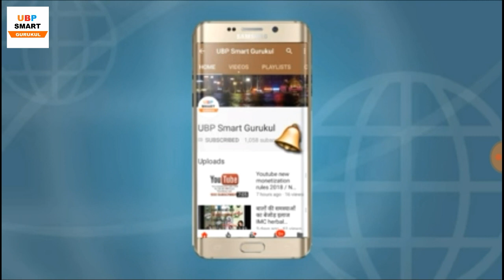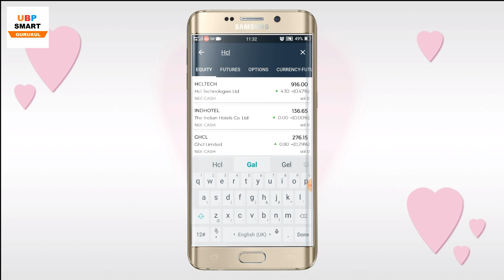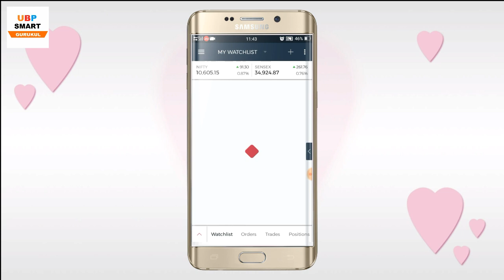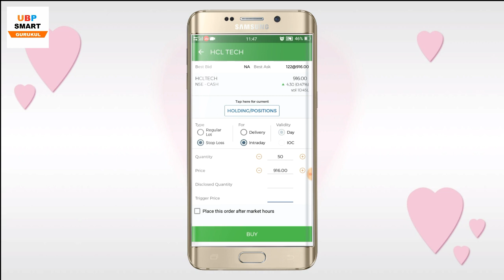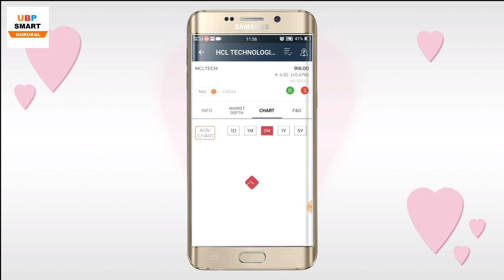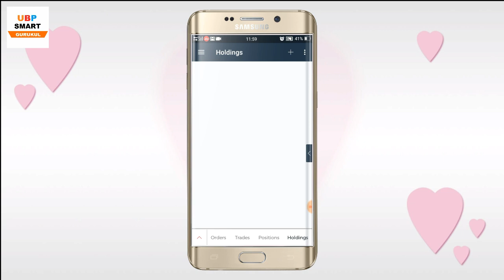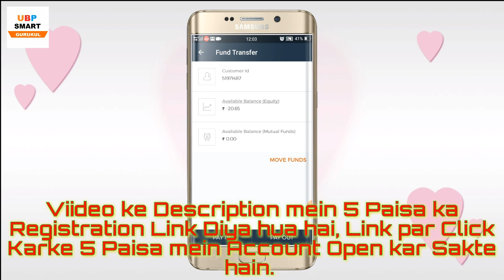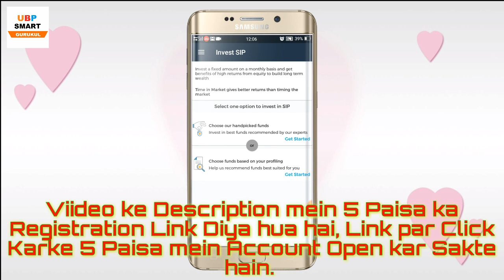How to Buy and Sell Shares on 5paisa mobile App (Demo) | 5Paisa Detailed Review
Join me 1 Lakh and More people who are earning money from home using Meesho App.

Stock Market hindi books Amazon
Stock Market English books Amazon

CONTENT COVERED

1. How to Trade With 5 paisa Mobile App
2. How to Add Watch List
3. How to Buy and Sell Stock With 5paisa App
4. Margin Calculator in 5 paisa App
5. Stock Research and Stock Idea Details
6. Nifty50 Details with 5paisa App
7 . How to buy Mutual Fund with 5paisa App